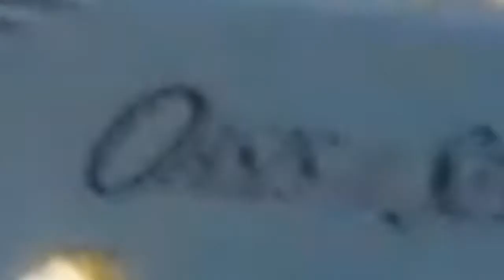Despedida al trasatlántico Oasis of the seas en Vigo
Multitudinaria despedia en el puerto de Vigo al barco crucero mas grande del mundo, en la última escala en europa. Hasta la próxima Oasis of the seas